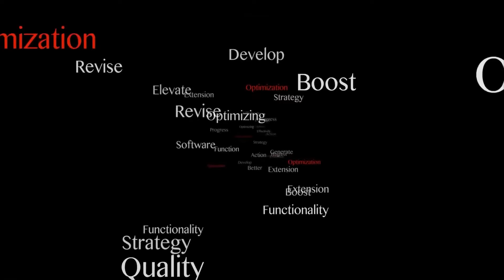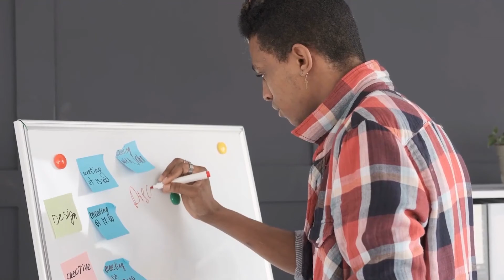5 Ways To Spend Less Time And Be More Productive As A Millionaire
Do you ever wonder how millionaires use their time? Or how to manage yours well, to have all your work done and on time? Or feel that the time allotted to complete a particular task is too short?

If your answer is yes, you’re not alone. Time is a concept most people struggle with.

Everyone has 24 hours in a day. And out of it, you have to work, have time for yourself and also for your family and friends. And there’s no denying that it can sometimes seem choking.

But it’s not like that for most millionaires and successful persons who seem to have all the time in the world to do anything and go anywhere they want.

Hello and welcome to ICY MEN  channel.

Build your billion Dollar company now

How To Get Rich With Bitcoin Even If You Have No Clue About Technology